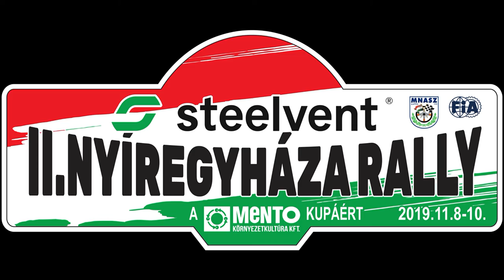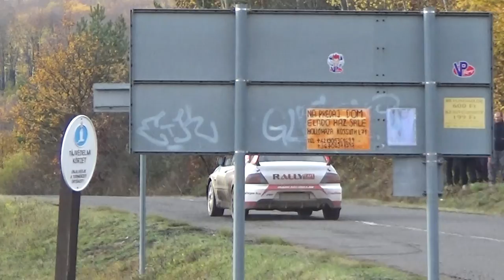II.steelvent Nyíregyháza Rallye 2019 Maricsek Miklós-Bán Viktor